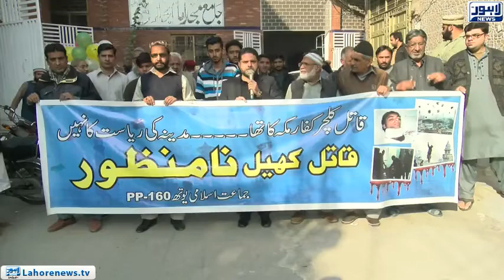Basant is not a game, we will not allow such celebrations: Ahmed Salman Baloch